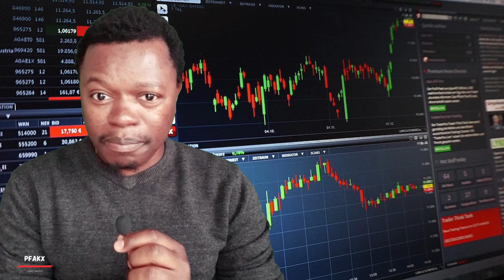Beware of Forex mentors who will sell you courses for outrageous amount of money